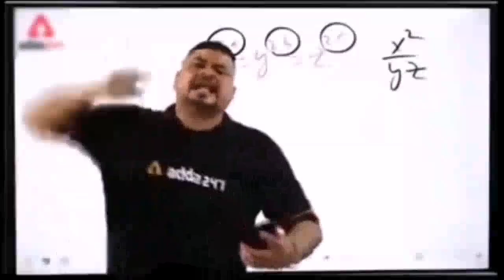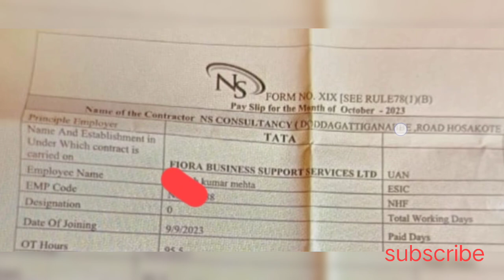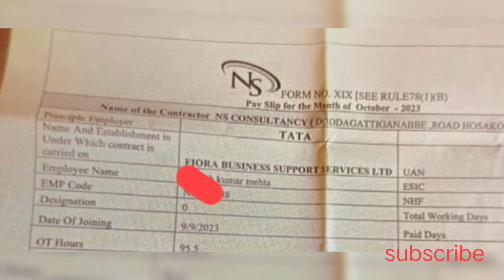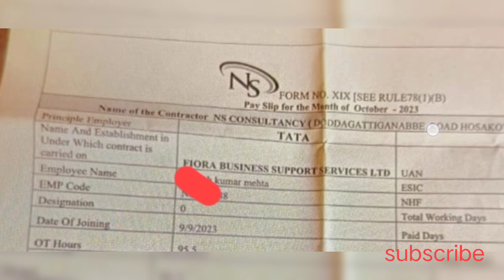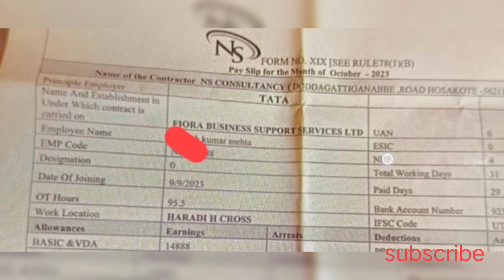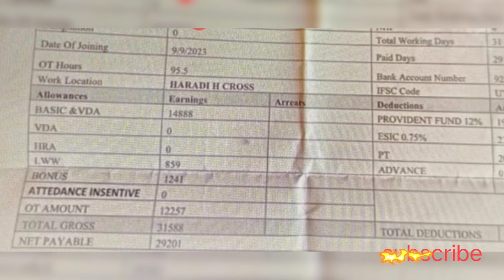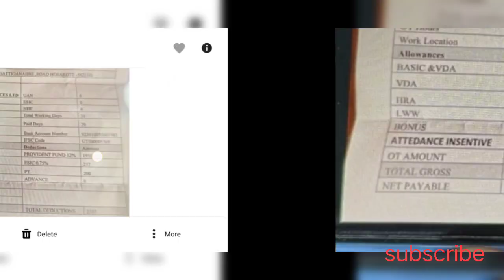my first payment tata warehouse // सबसे ज्याद सैलरी देने वाला कंपनी बैंगलोर में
सबसे ज्यादा (35000+10th Based) सैलरी देने वाला कंपनी बैंगलोर में TATA Group@erstudentslife
Urgent Requirement Bigbasket Company Bangalore // Job Vacancy TATA Group Warehouse Bangalore @erstudentslife
TATA Group Warehouse Company Bangalore Job Vacancy Update // Warehouse Job in Bangalore // Job in Bangalore @erstudentslife

TATA Group Company Bangalore
TATA Group Company Job Vacancy
Bigbasket Company Gurgaon Haryana
bigbasket Company Manesar
TATA Group Warehouse Joining process
Tata bigbasket Company Tamilnadu India
Bigbasket Warehouse Company salary
Tata bigbasket Company payments
TATA group Company vacancy
Tata Group Warehouse Company interview
Tata bigbasket Warehouse Pvt Ltd Bawal traning
Tata warehouse India Pvt Ltd kasna
Tata warehouse India Pvt Ltd greater Noida address
bigbasket Company Greater Noida
Tata bigbasket India Pvt Ltd
Tata Company Kasna Greater Noida vacancy 2022
Tata India Pvt Ltd Greater Noida vacancy
Tata Vacancy in Noida sector 63
Tata Company Greater Noida ITI Vacancy
Tata warehouse Company HR Head
NCR Job Vacancy 2022

Bangalore me jab search | Tata warehouse में जॉब कैसे पाएं

Current job openings in Bangalore
Job openings in Bangalore for experienced
Jobs in Bangalore for graduates
Amazon jobs in Bangalore

Technical job search
10th,12th Job search

*बंपर भर्ती है TATA Group (BigBasket) कंपनी में*

*Male & Female*

यह भर्ती बिल्कुल फ्री है।

CTC Salary  - 15400/-
Night 115/- per night अलग से मिलेगा
Attandance Award :- 1250/- per month
OT - 140/- hr

योग्यता - 10th, 12th PassNs consultancy Doddagattiganabbe road hosakote